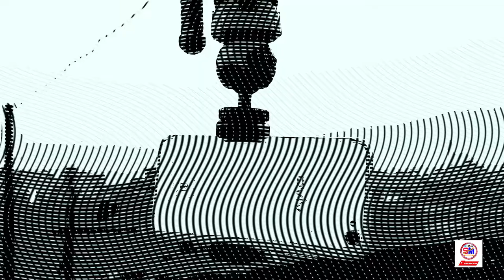Octopus Tripod Cinematic Intro || Best Tripod for Phone & Dslr Camera Vlogging